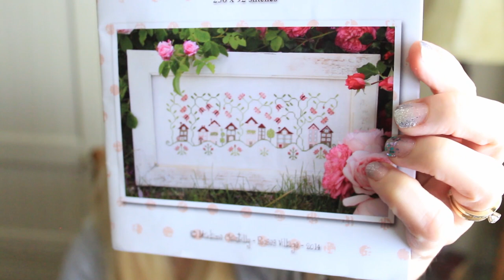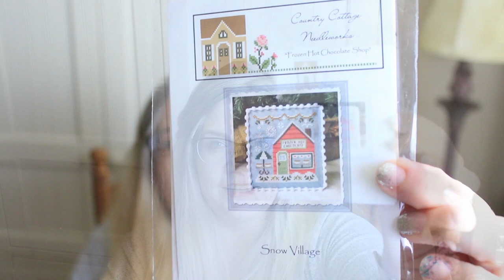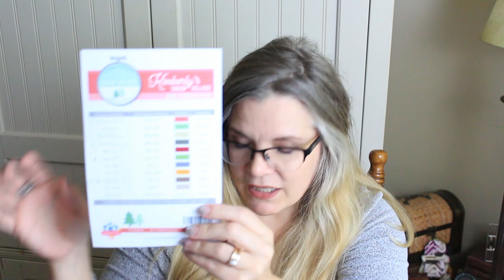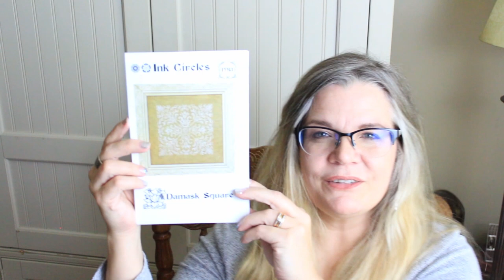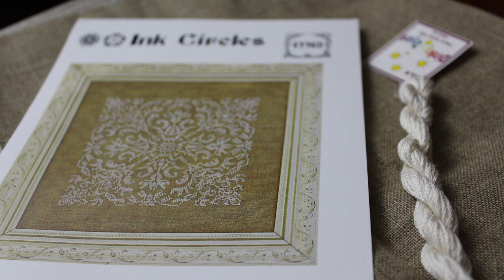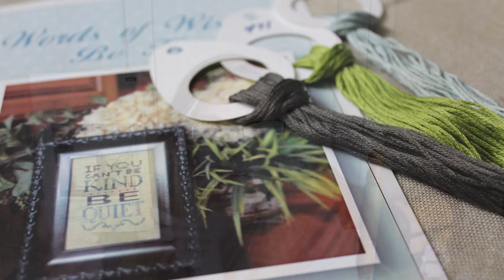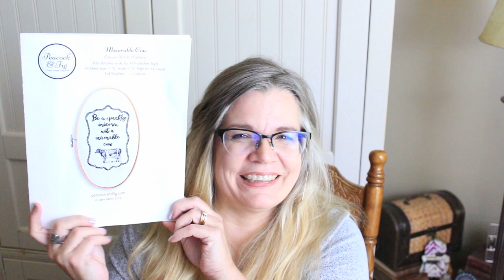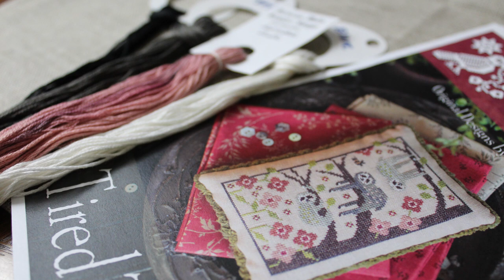Flosstube #1 Starting Out on Linen - Cross Stitch Lessons Learned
Starting out on linen, I've picked up a few tips along the way to make this process a lot smoother. I've decided to make my first epidose of flosstube about where and how I learned during this trying time.

I hope the links and information below are helpful to anyone else who is trying to learn how to cross stitch.

~   P L A Y L I S T:
If you want to learn about linen or cross stitching in general, come along for the ride. I will be filming my journey into this beautiful craft. I do hope you join me! I've created a Flosstube playlist just for you:

~   T H R E A D   D R O P   PDF
Print on cardstock or heavy photo paper (I used this to see if I would like using the thread drops before I purchased them) I will be adding it to my Facebook Page: Creative Mayhem

~   C H A N N E L   M E N T I O N S:

~   FB  G R O U P   M E N T I O N S:

~   P R O D U C T S   I   L O V E   &   U S E

DIAMOND PAINTING STORAGE
* Store: ARMYQZ Store
* Diamond Painting Case Storage - 84 Container

~   A F F I L I A T E    D I S C L O S U R E
Be assured that I only share what I love and would recommend to a friend. . . nothing less. Think of it as leaving a tip, except it does not cost you anything but a click. Companies from time to time may send products to me in PR but with no expectations. If the products fit with my style, are of high quality or have peaked my interest, I will use them in a video and give my honest feedback, good or bad. Other products may end up in a PR unboxing video and/or added to a subscriber video giveaway.